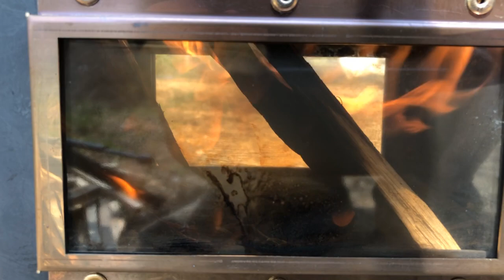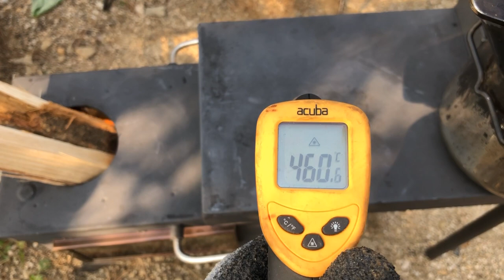탄통2스토브/캠핑/Camping stove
지난번 트레이더스에서 구매한 탄통 중 남은 한개를 더
제작해보았습니다~